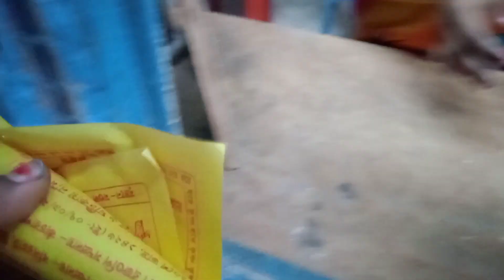।। আজকে অন্য রকম দিন কাটালাম ।।bengalivlog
আমার চ্যানেল এর পক্ষ থেকে সবাইকে জানাই অনেক ভালোবাসা। তোমরা চাইলে আমার ভিডিও দেখে আমার জীবন বদলে দিতে পারো আমি তোমাদের সবার কাছে সহোযোগিতা চাই 🙏

।।আজকে অন্য রকম দিন কাটালাম।।